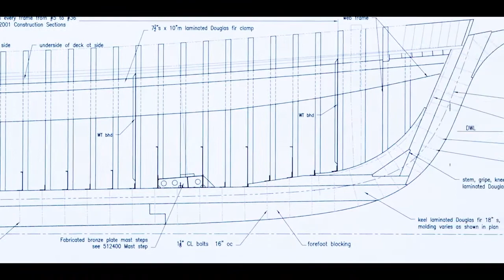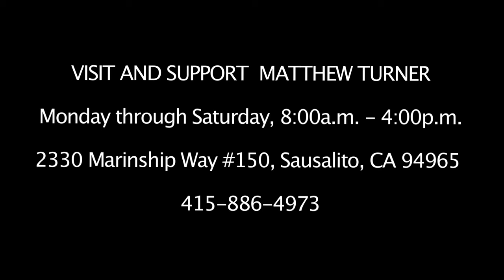Building Matthew Turner in 2015